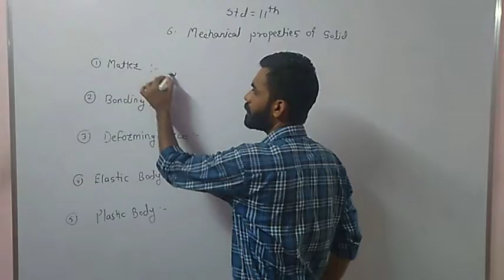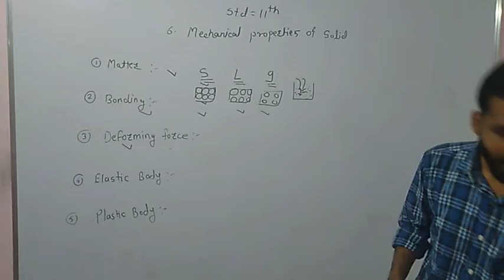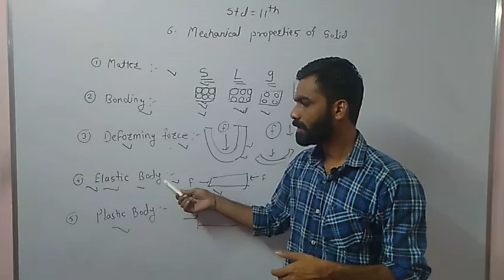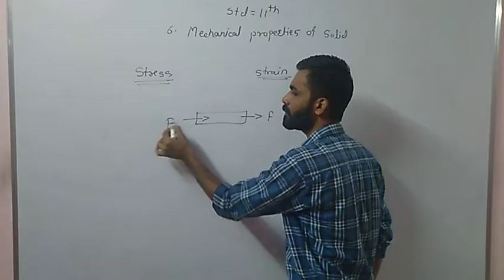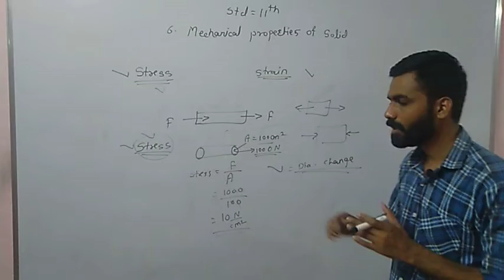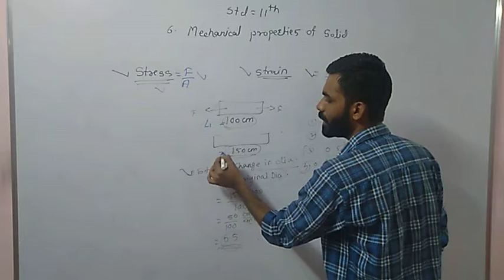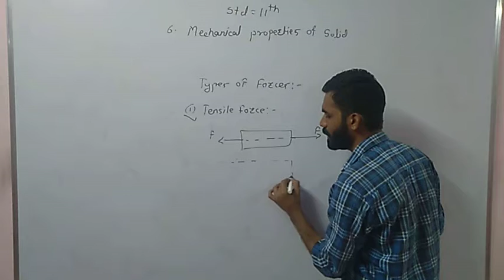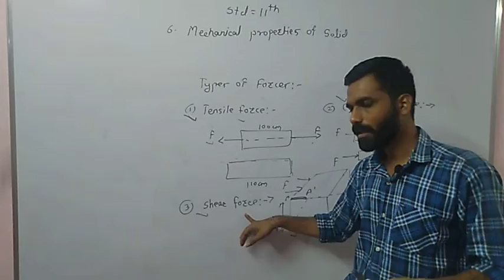Introduction to Mechanical properties of solid by R. S. Shinde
Introduction to Mechanical properties of solid important regarding